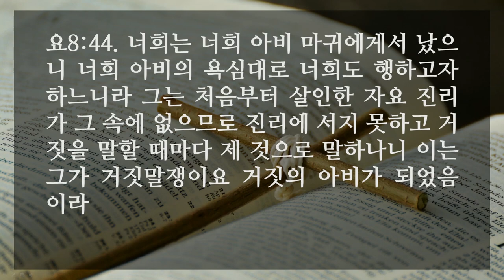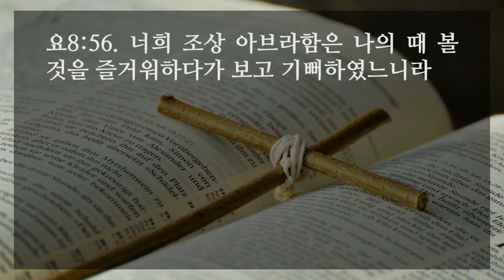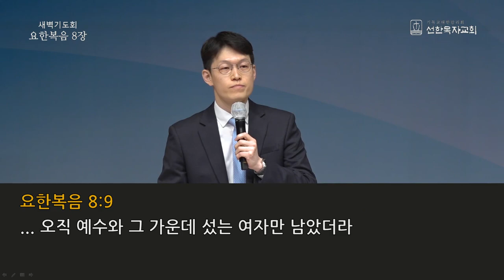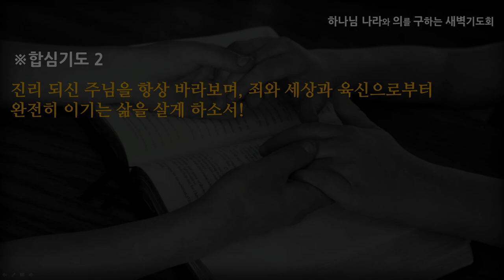[선한목자교회] 새벽기도 2021년 04월 16일 | 죄가 없으신 분이 죄를 이기게 하신다 - 이형주 목사 [요한복음 8:1-59]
죄가 없으신 분이 죄를 이기게 하신다 - 이형주 목사 [요한복음 8:1-59]